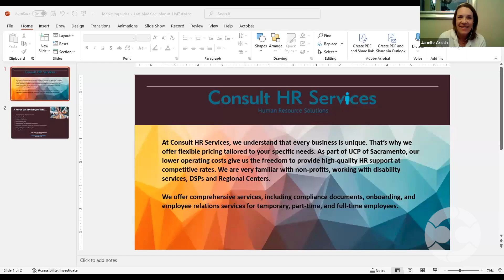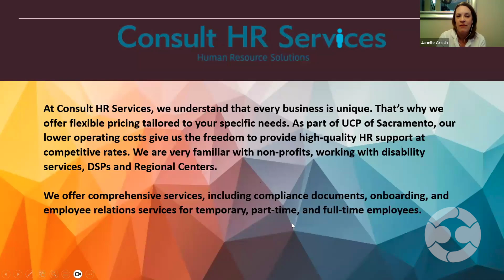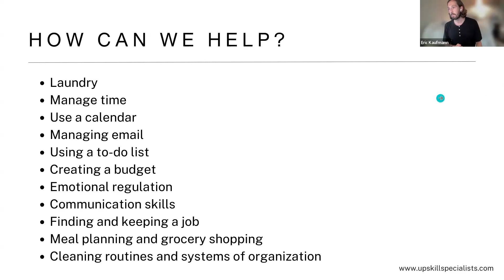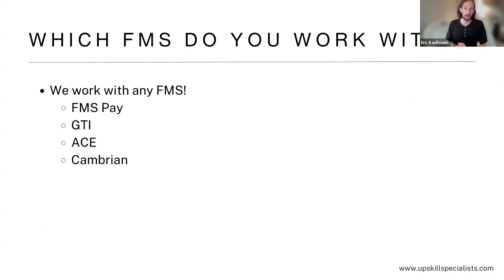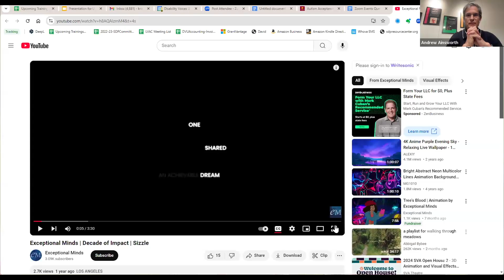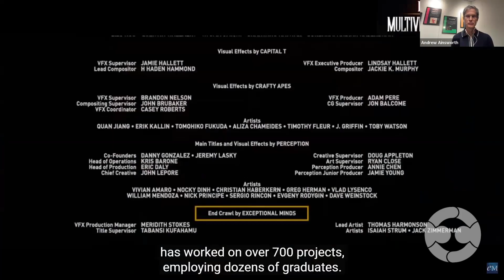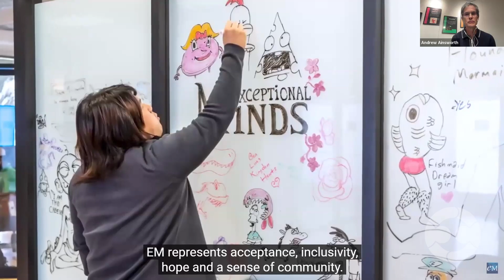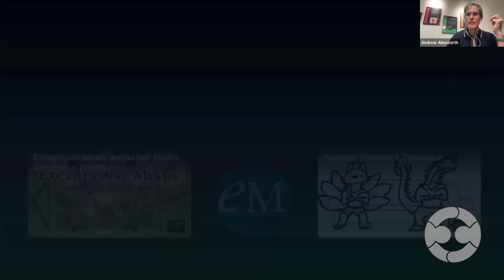Not Your Traditional System Services: Innovation in the SDP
00:00 Introduction
00:30 Announcements
08:12 Presenter 1 Janelle Scales - Game Gen
10:40 Presenter 2 Janelle Arsich - Consult HR Services
14:00 Presenter 3 Eric Kaufmann - UpSkill Specialists
19:20 Presenter 4 Andrew Ainsworth - Exceptional Minds
26:51 Questions and Answers

Innovation and creativity are key to the Self-Determination Program, and at this SDP Connect, we’re excited to share three unique resources:

GameGen helps SDP participants start a career in the gaming industry. Their courses teach more than just coding and game design—they help students create, connect, and thrive in a field full of opportunities.

Upskill Specialists help adults with I/DD overcome organizational and focus challenges. Their proven strategies help clients feel confident and in control of their lives.

Exceptional Minds is an academy and studio that prepares young adults on the spectrum for careers in animation, visual effects, and 3D gaming. They offer tailored training to help students reach their artistic and professional goals.

These resources are here to spark new ideas and open doors to exciting futures!

Disability Voices United (DVU) is a California organization directed by and for people with disabilities and our families. We advocate for choice and control over our lives, equity and accountability in the systems that serve us, and meaningful outcomes that matter to us.

To learn more about DVU, visit us at: disabilityvoicesunited.org